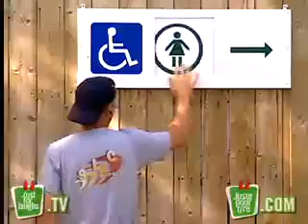Hidden camera - Wrong Toilet Side HQ